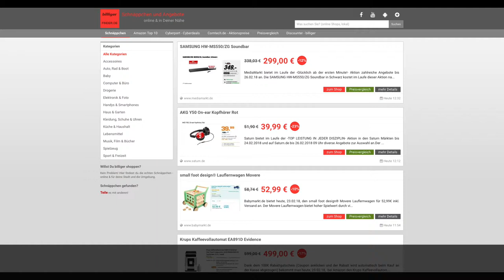Schnäppchen/Billiger des Tages 23.02.18 - AKG Y50 On-ear Kopfhörer Rot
Heute ist Schnäppchen/Billiger des Tages  - AKG Y50 On-ear Kopfhörer Rot.